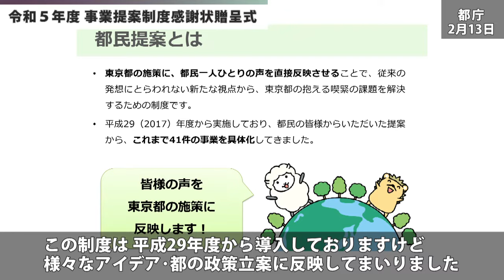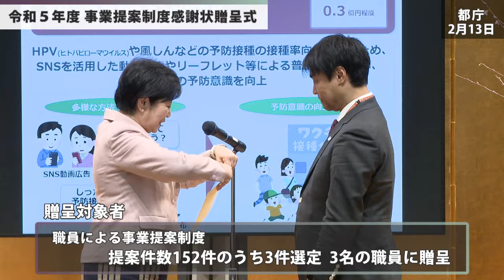令和５年度事業提案制度感謝状贈呈式（令和6年2月20日 東京デイリーニュース No.507）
NO.507は、「令和５年度事業提案制度感謝状贈呈式」についてお伝えします。
東京都は、従来の発想に捉われない新たな視点や、東京に集約されている知を活用し、都政の喫緊の課題を解決するため、都民、大学研究者、職員からの事業提案制度を実施しています。
今年度は、都民による事業提案制度で８件、大学研究者による事業提案制度で５件、職員による事業提案制度で３件の事業を選定し、令和６年度予算案に反映しました。
事業案をご提案いただいた方々に対し、感謝の意を表するため、感謝状贈呈式を実施しました。